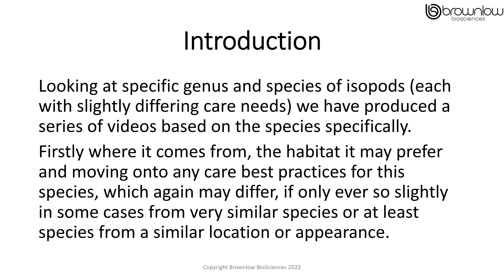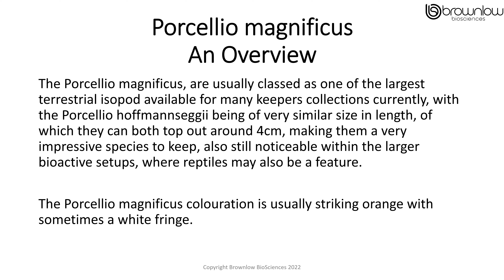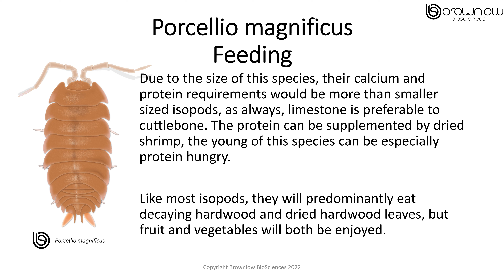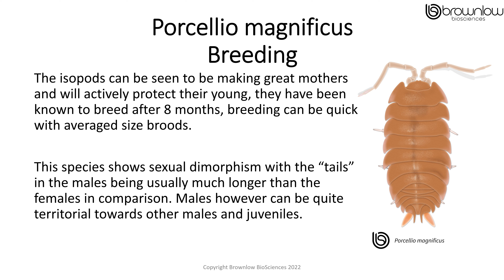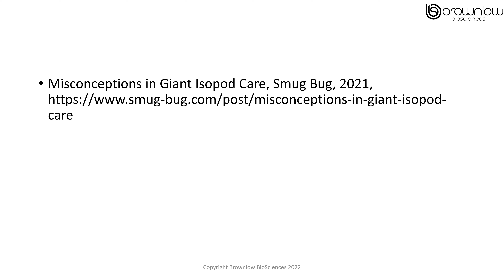Porcellio magnificus Care Information - Brownlow BioSciences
A video looking at the setup and onward care of the Isopod Porcellio magnificus

Brownlow BioSciences Links / Socials